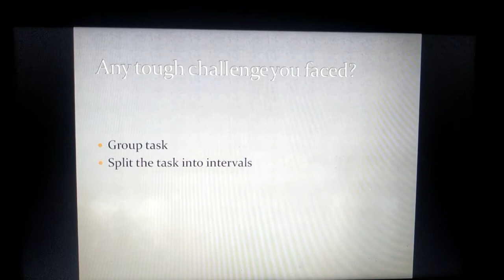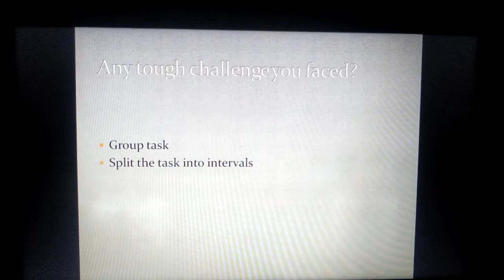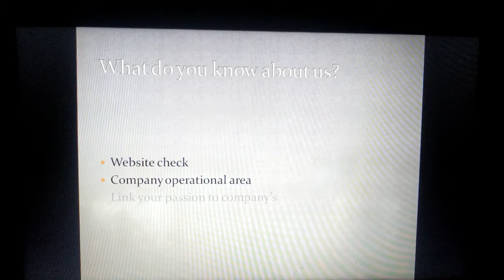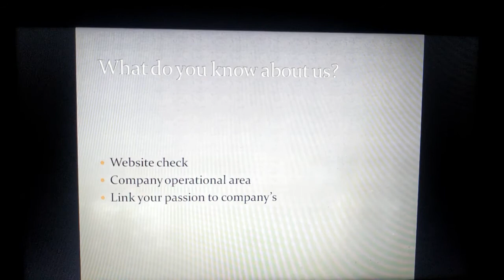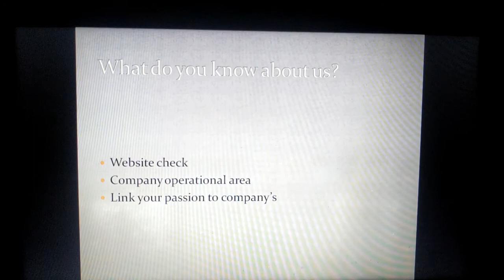Any tough challenge you have faced??? || What do you know about us???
InterviewSeriesPartXII PartXIIwhat is the biggest challenge you've faced in your life
what challenge you have faced in project
describe a challenge you faced and how you overcame it examples
what is the toughest problem you've solved so far
what was the toughest challenge you've ever faced and how did you overcome it
examples of challenges you have overcome as a student
describe the most significant challenge you've faced
biggest challenge interview question examples
why do you want to work in our company sample answer
what do you feel about your company
what do you know about our company and why did you choose it
what do you find interesting about our company
when a company asks what do you know about us
why do you want to work for us